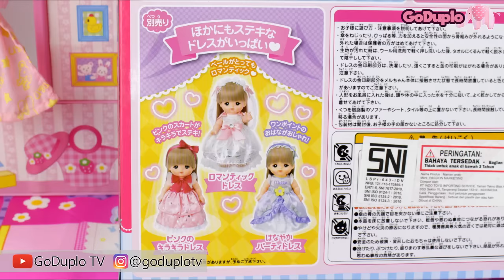Mainan Boneka Eps 128 Baju Princess dan Mahkota Boneka MellChan - GoDuplo TV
Mainan Boneka Eps 128 Baju Princess dan Mahkota Boneka MellChan - GoDuplo TV. Kartun Diva Kastari Animation.
Cantik sekali baju princess nya. Ada payung dan mahkota juga. Rena dan Mell ingin mencoba. Lalu Nene Chan datang dan tidak mengenali siapa yang sedang memakai baju princess itu. Yuk kita ikuti keseruannya di video ini.